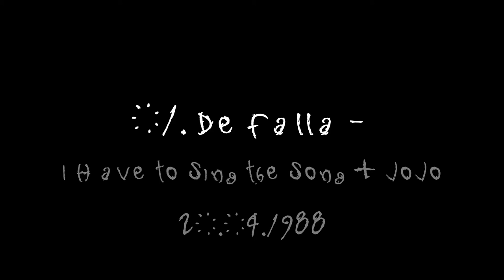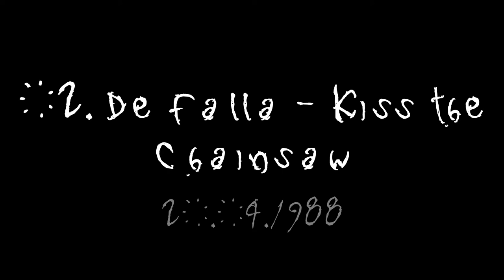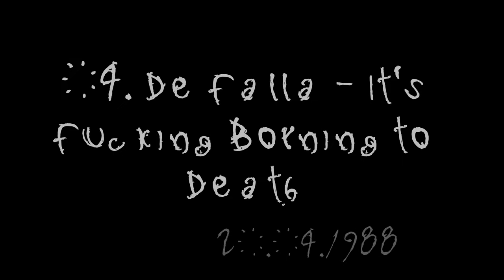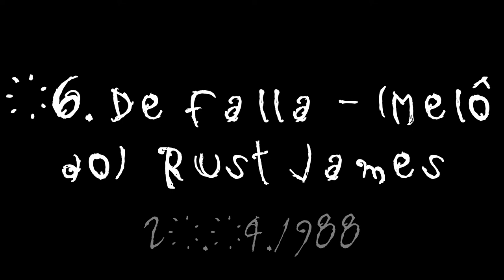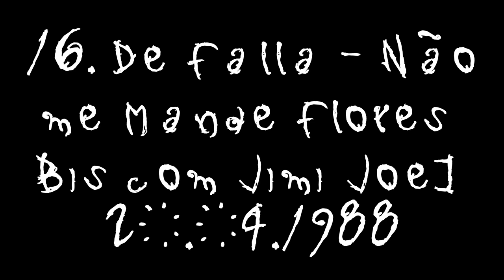De Falla - Ao Vivo 20.04.1988 (audio)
De Falla Ao Vivo no Teatro da Assembléia Legislativa de Porto Alegre, dia 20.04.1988.
Show editado, mas na íntegra. Cada troca de faixa, aparece o nome da música.

Observações: Cópia de uma fita Cassete, que por sua vez foi copiado de outro cassete, no ano de 1988. Vinte e quatro anos depois, remasterizada, por um tape deck CD 5500 da Gradiente + Mixer Dj Pro Mixer Djx700 Profissional 4ch Behringer Djx 700 e boa vontade.